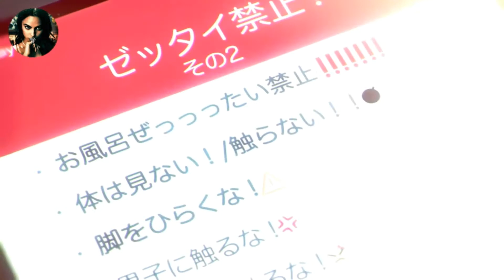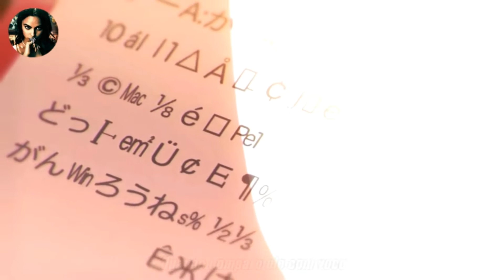Você Foi Moleque | Kimi no na Wa | Your Name | Sofia Oliveira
Cantora: Sofia Oliveira
Créditos: Sofia Oliveira